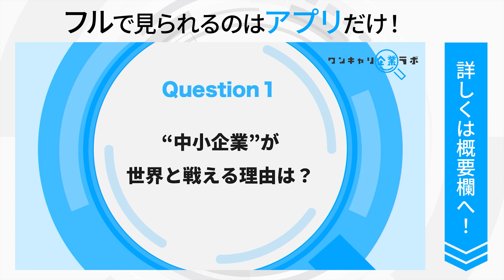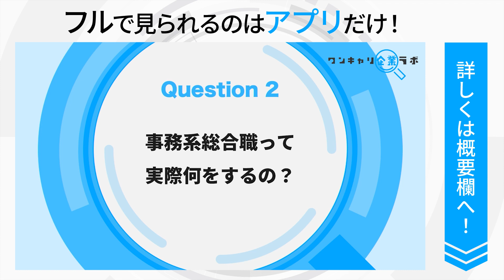スター精密｜ワンキャリ企業ラボ_企業説明会